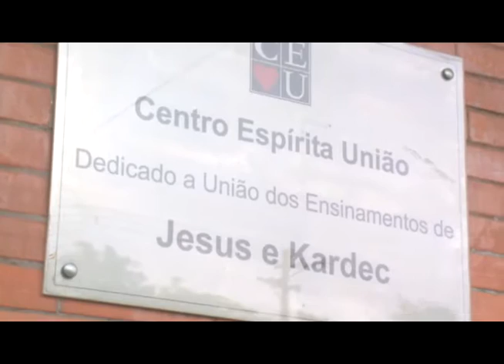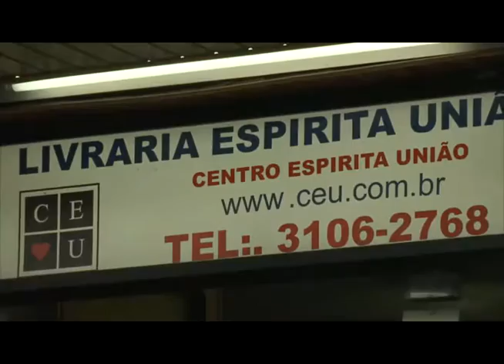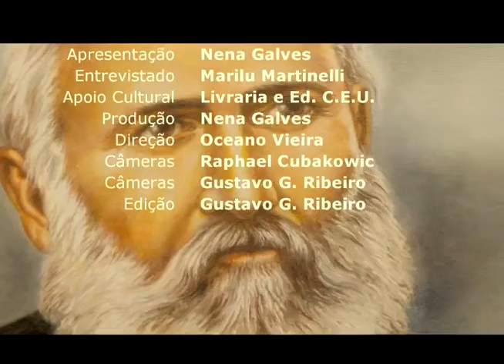Jesus histórico (Parte 2)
Nena Galves entrevista Marilu Martinelli sobre "Jesus histórico - Parte 2"